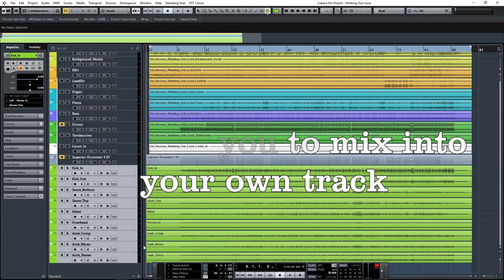Online Session Drummer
Online Session Drummer Service:   send me you tracks and I will record a drum part for you.  I use top quality Roland e-drums along with Cubase Pro and Superior Drummer 3